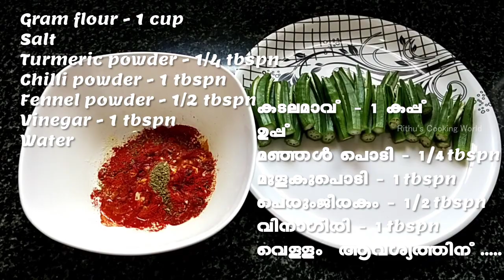Crispy and Tasty LadiesFinger Fry | വെണ്ടയ്ക്ക ഫ്രൈ | Bindi masala fry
Ladies Finger Fry:

Ingredients:
Ladies finger-1 cup
Gram flour-1 cup
Turmeric powder
Chilli Powder
Fennel Powder
Salt and water
Vinegar

Cut ladies finger as shown in the video. Add the masala paste inside the ladies finger. Heat oil and fry it.